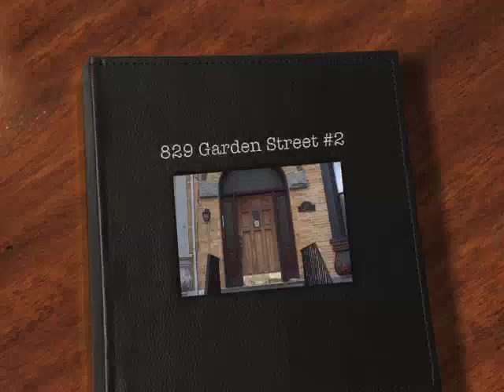829 Garden Street #2, Hoboken Condo for Sale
Classic Hoboken parlor-level 2br condo.  Nicely renovated, fantastic location.  Parking across the street. Asking $485,000.  Call for private viewing.  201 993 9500.